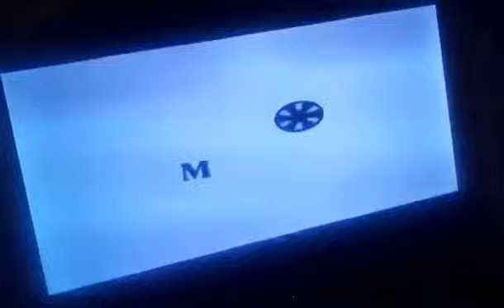2023 FIFA WORLD CUP REXONA SUMMIT.(2)